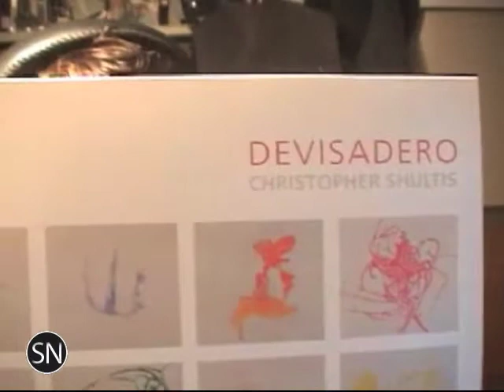SoundNotion 29: Mos Def-initely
SoundNotion is the weekly podcast for new music and music news.

This week, the panel discusses the Brooklyn Phil's new season, Wagner in Israel, the viability of classical music apps, and more.